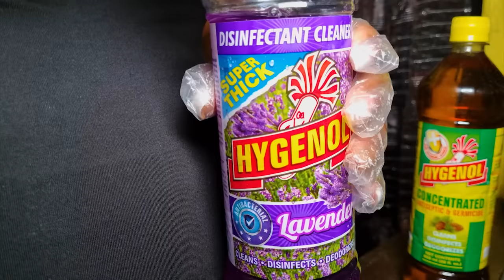Those People Season 2 Episode 22 - Uncle in Love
Toya's uncles comes in the country and has a big surprise for her. What could it be and how will she react?
Uncle brings his new bird and she has a lot to say about how uncle's house should be rearranged much to Toya's annoyance. And of course she and Beyonce clash.

Those People is a Caribbean sitcom based in an urban community and features characters who get into all sorts of escapades. Thier journey is always filled with drama and confusion but you can count on them to never be boring.
Beyonce - a male cross dresser who is fashionable, sassy and the main instigator
Toya - A golden harted ghetto girl who is always there for her friends but not above shoplifting and general mischief.
Noreen - Wife and mother of two, the oldest in the group and, according to her, the most affluent. A bragging and boasting queen, Miss Noreen isn't shy about updating everyone on her many acquisitions and accomplishments.